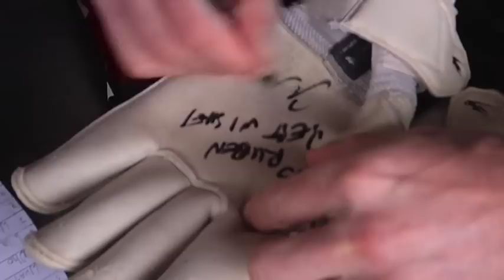When Ruben met Alan Mannus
Ruben, a young St. Johnstone fan, got to interview his favourite Saints players Alan Mannus before the recent home match with Hearts.